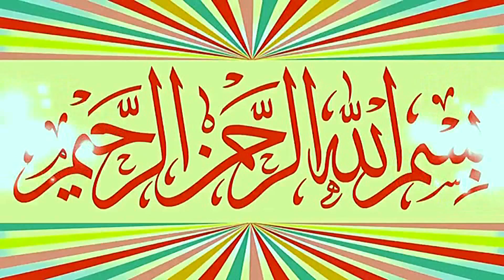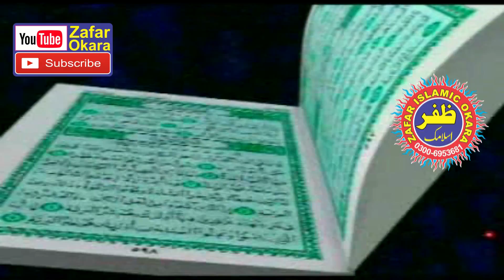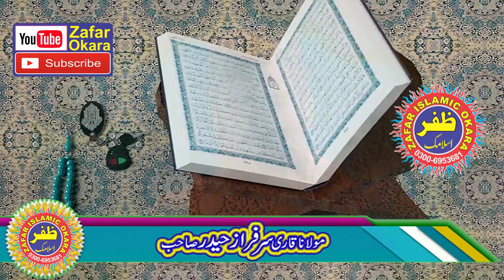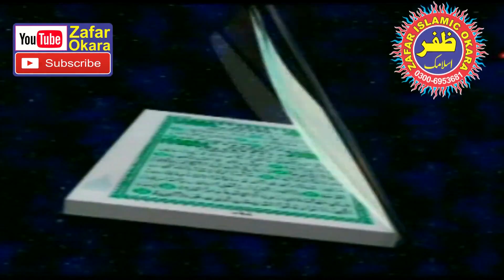Molana Qari Sarfraz Haidar Topic Shan e Siddique E Akbar.2020.Zafar Okara